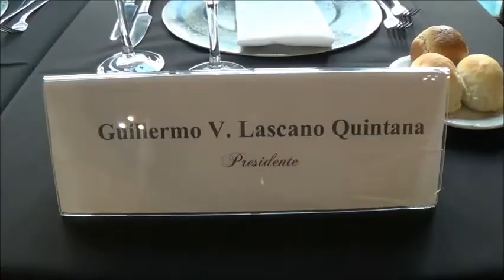Foro de la Ciudad Club del Progreso - Jueves 6 de diciembre de 2018. Federico Pinedo